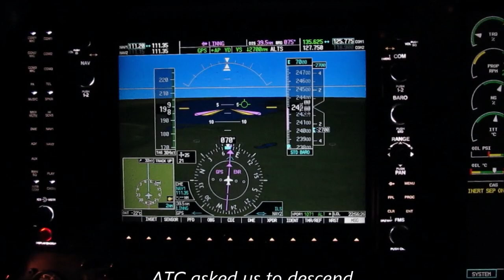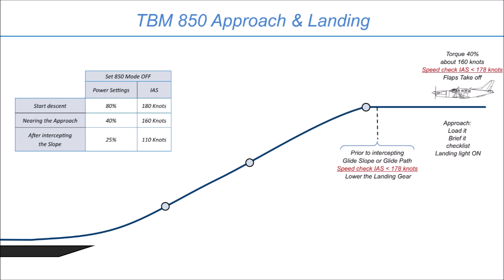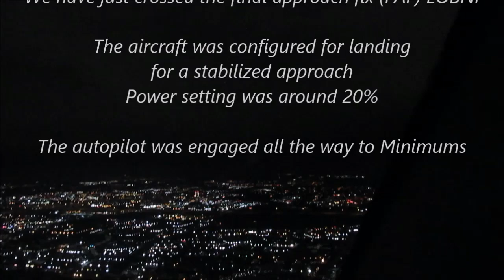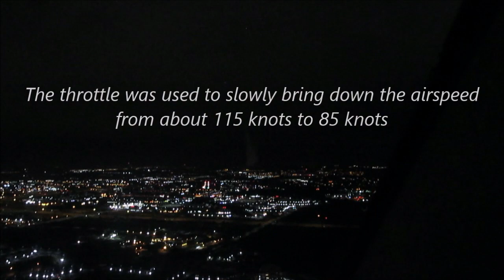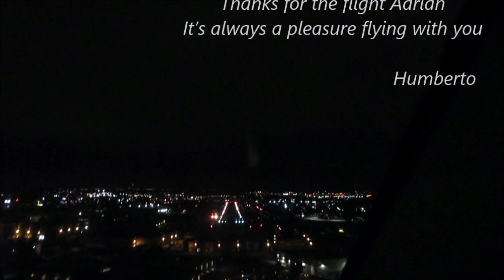TBM850 night landing at Toronto Buttonville Sept 2019